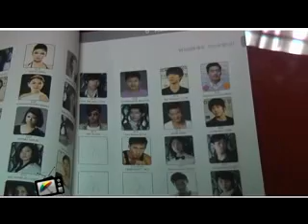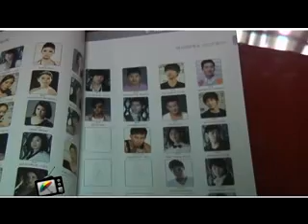Umbrella 1-29 part-4 Fashion